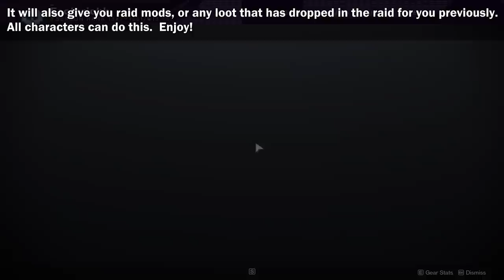How To Get A Raid Chest Solo & Easy - Deep Stone Crypt (All 3 Characters) [Destiny 2]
Destiny 2 Beyond Light - How To Get Raid Loot Solo Deep Stone Crypt Raid Guide From First Chest / How To Get Raid Armor Mods, Loot & Spoilers of Conquest Solo on All 3 Classes.  Just a quick video showing a very easy method to get the first raid chest in the raid solo on Titan, Warlock or Hunter.  The raid chest follows the same rules as the Garden of Salvation raid chest, where any raid drops you've had before can come from the chest.  Raid mods will also drop, but also the raid weapons too.  And you'll get 10 Spoils of Conquest per week, allowing for 30 total across all 3 characters, meaning you can get Anarchy and other raid exotics completely solo.

Deep Stone Crypt was patched to no longer drop Spoils of Conquest from chests.  However, you can glitch into the Vault of Glass to get them, as shown

Nothing too special to do this at all, just follow the path used here and you can get the chest yourself completely solo.  Sorry about the delays with uploads today, did multiple runs of the raid and took a while, and now just catching up on videos.  I'll post our first clear soon, and I'll catch up on the Dead Exo guides and whatnot asap.  For now I just wanted to get this up for people who want to see this.

PC setup:
MSI MPG Z490 Mobo, i9-10900k CPU, RTX 2080 Super GPU, 64GB DDR4 3200 C16 Ram, 1TB NVMe M.2 SSD, 8TB HDD